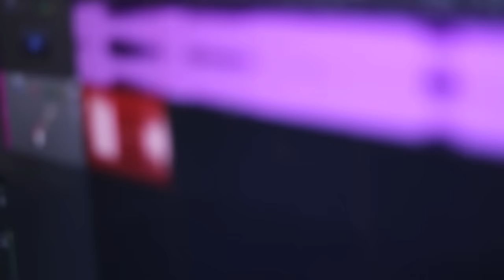HAKEN - Initiate (Conner Green Bass Playthrough)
Gear used:
- Bass: Zon Sonus Custom 6
- Pedals: Darkglass B7K, 3Leaf Octabvre, DSM Noisemaker OmniCabSim, Origin Effects Cali-76 TX
- Strings: Elixir Strings

Filmed/Edited by Blair Miley
Produced by Haley & Blair Miley